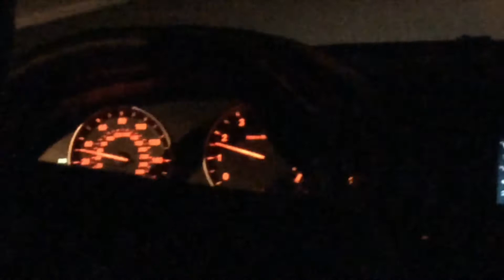My California Sister In Sierra La Verne Wedgewood Wedding Video April 21 2018